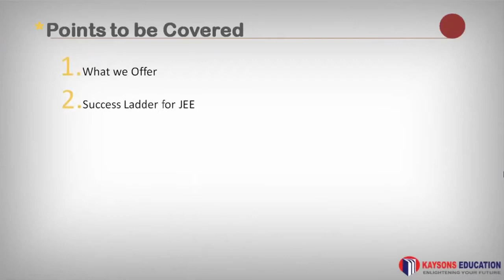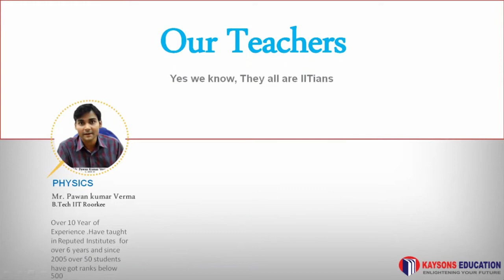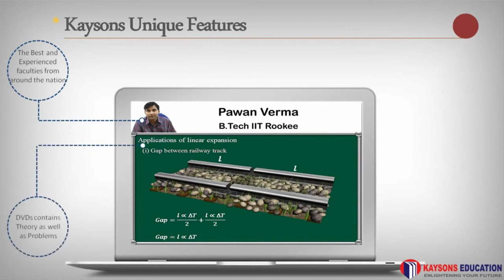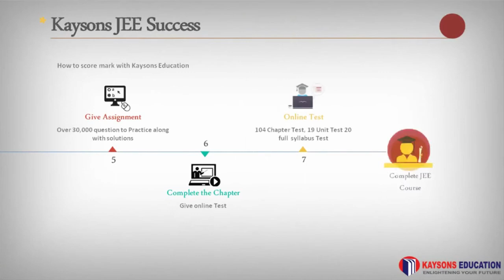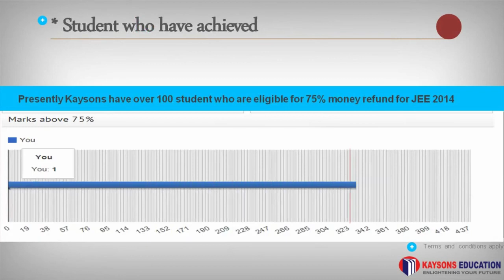All About Kaysons Education | Features and Product Description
Kaysons Education has proved to be the fastest-growing educational company in India. From video learning to live interactive classes, our platform has been the pioneers of education for many years.

What do we offer to students? (00:18)

Our platform proffers a broad spectrum of quality learning to aspirants through:
• Offline videos
• Reference  books
• Online support

What is covered under Kaysons education video lectures? (00:25)

The team of academic mentors comprises IIT professionals with ample experience. The 300 hours of video lectures explained by IITians can be accessed with a single click at home. Good internet and working PC is all that you need to enter classes.
• The effective study plan helps to complete the IIT JEE syllabus within nine months.
• Problem-solving and step-wise explanation of topics assists students to have a grasp on the syllabus easily. More than 6000 questions are solved in our video lectures in addition to the theory section.
• To make students understand better concepts are elaborated through 2D and 3D animation.

What are the reference books & how is it helpful? (00:44)

The Kaysons IIT JEE books consist of assignment, notes, glossaries and definitions for students. With a combination of 19 reference books, it comprises 3000 pages of notes for aspirants.
• The day-wise studies and assignment
• Definitions, derivations and formulae
• Class notes for students
• Self-assessment for students after completion of each topic

How Kaysons Education provide online support for JEE? (00.57)

With the assistance of online support, Kaysons administer:
• More than 30,000 test questions for practice and revision
• Online doubt-clarification and solution to queries
• A detailed progress report
• Consider relevant focus on weak topics

How Education test series is important to aspirants? (01:10)

The Kaysons online test series consists of 19 unit test, 104 chapter test, 20 full syllabus test, and progress report.
Acknowledge our teachers (01.24)
 Physics: Mr. Pawan kumar Verma (IIT Roorkee)
 Mathematics: Mr. Sanjay Bagga (IIT Delhi)
 Chemistry: Mr. Sudhi Raj Verma (IIT Kanpur)
 Chemistry: Dr. Joseph Daniel (IIT Kanpur)

What is the success ladder for JEE? (01:50)

The success ladders for IIT JEE are:
Conceptual level: Clarification of the basic fundamentals common to boards and IIT JEE exams.
School level: It is generally the board level where topics are covered for board exams and not JEE.
Advance level: Topics are concerned with board scoring and regional level.
Rankers’ level: This is a complete competition level with special cases and application-based questions.

Why need Kaysons IIT JEE education? (02:12)

Our platform enables conceptual clarity basic to JEE exams, completion of the syllabus in just 9 months by studying 30mins a day and a complete revision of topics to avoid being forgetful.

What are the advantages and unique features of our platform? (2:22)

Listed below are the significant advantages that aspirants get while learning from us:
 Study at your pace and spending more time on difficult topics
 Visual learning is long-lasting
 Stepwise explanation
 Problem-solving
 Explanation using 2D and 3D animation
 Experienced faculties from around the nation
 Online video lectures

How to score more with Kaysons education? (02:53)

The process is simple and stepwise:
 Watch video lectures
 Understand the chapters
 Have a look at what others have asked for
 Give assignment practice and solutions
 Complete the chapter and give online test
 Complete JEE course

What is Kaysons Rankers level? (03:11)

The Rankers level program includes special cases for JEE advance, complete free of cost, last 14 years of JEE papers and more than 500 tricks to crack the exam.